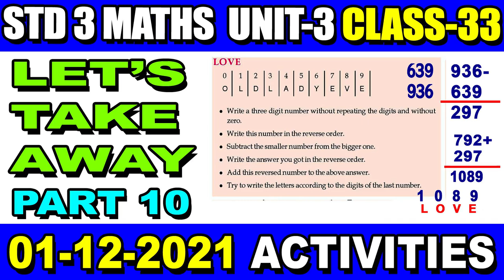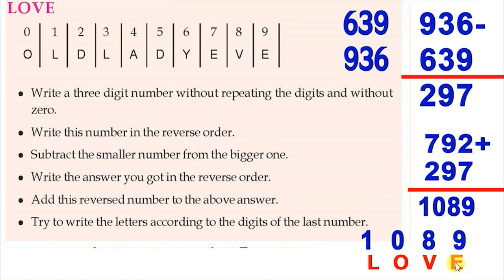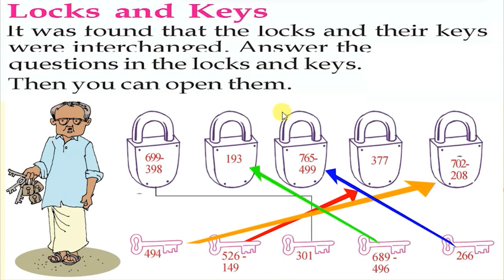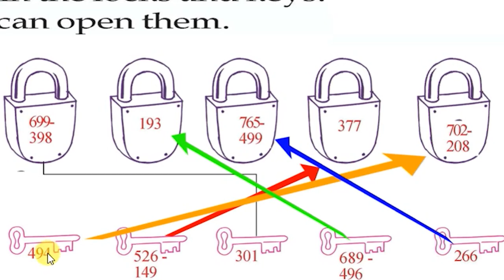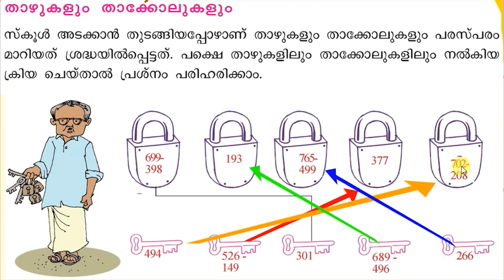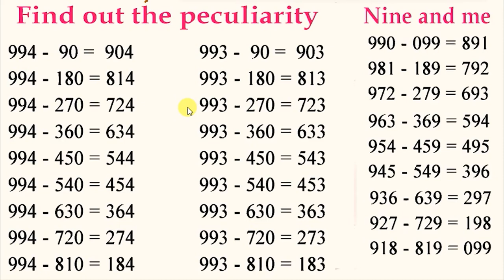എടുത്തുമാറ്റാം ക്ലാസ്സ് മൂന്ന് ഗണിതം ഭാഗം പത്ത്‌